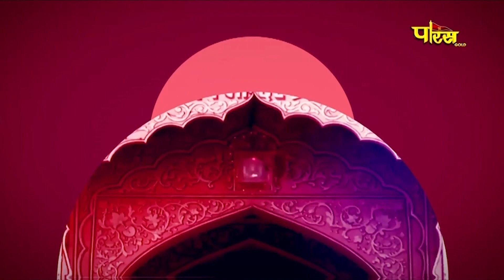Jin Abhishek Shri Mahaveer Ji (Raj.) | जिन अभिषेक श्री महावीर जी (राजस्थान) | 12/10/23